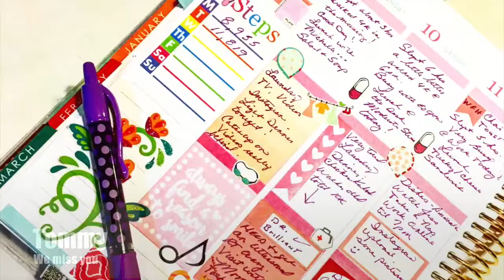Rebecca Minkoff Morning After Bag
My first Rebecca Minkoff I'm really liking this handbag the leather is so soft and supple and the contrast between the Navy and the cream/ivory color really looks nice.

OXOX Kate